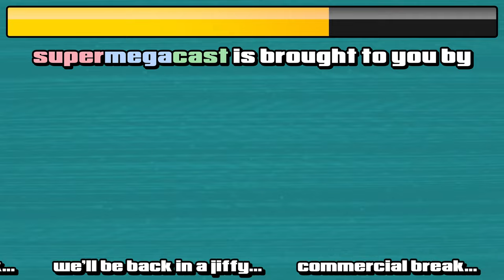SuperMegaCast - EP 300: Now You See Us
We talk about gibbons and show off our new live action podcast set! SuperMegaCast IN REAL LIFE!?!

Podcast 00:00
Sponsors 18:25
Podcast 21:03
Sponsors 38:15
Podcast  42:45